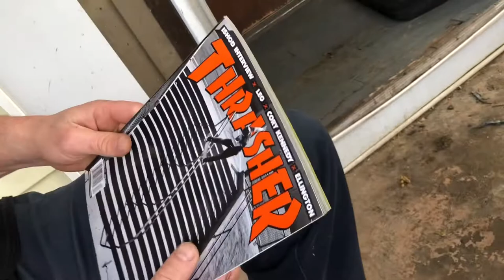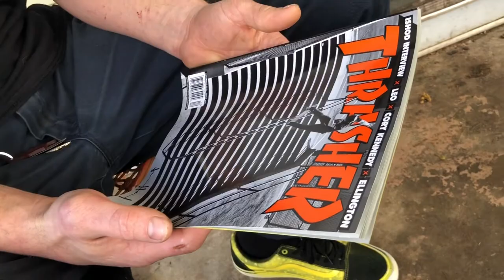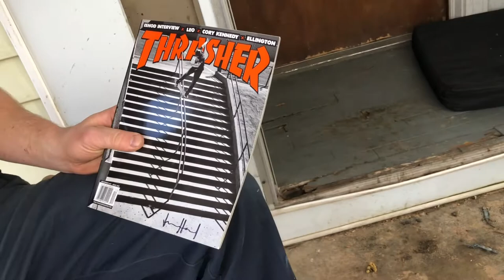cover discussions - James Hardy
James tells us about how his December 2010 Thrasher cover came to be. It was shot by Michael Burnett at Patrick Henry High School in San Diego. We spoke to James from the comfort of his front porch outside Birmingham, AL, April 2022.